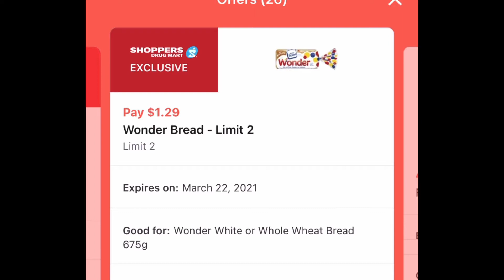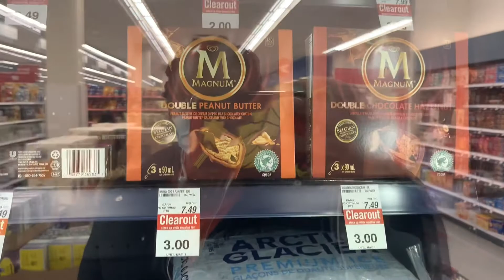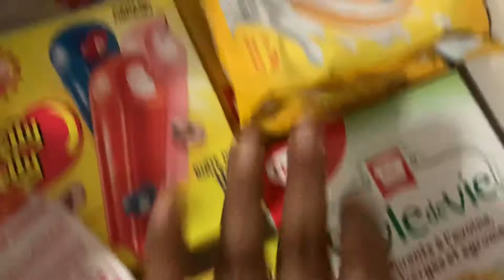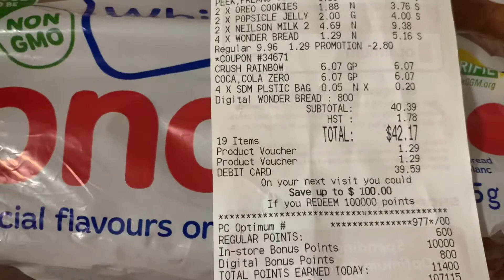Couponing in Canada || Come to Shoppers Drug Mart with me || Shoppers Drug Mart haul.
Couponing in Canada

Groceries, haul, how to save saving money, couponing in canada 2021, Shopper drug mart, shoppers drugs mart haul, checkout51

save.ca
pgeveryday.ca
tastyrewards.ca
gethealthysavings.ca
gocoupons.ca
pampers.ca
huggies.ca
danone.ca
silk.ca
Royale.ca
cetaphil.ca

Caddle
KINESH42273

DROP
wwt7f